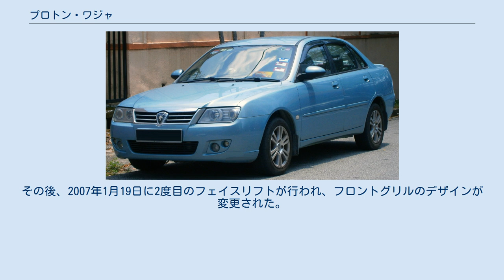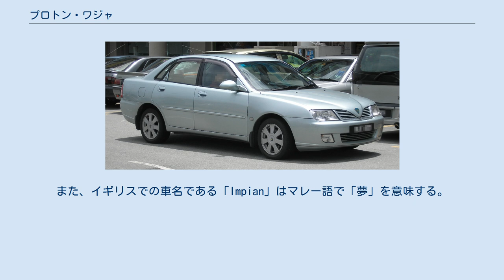プロトン・ワジャ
ワジャ (WAJA)は、プロトンが製造販売していた自動車である。
 2000年8月に発売。
三菱・カリスマおよび初代ボルボ・S40のプラットフォームが用いられ、マレーシア車としては初めて独自に開発されたモデルでもある。
また、プロトンのCIもワジャの発売を機に変更された。
 1990年代末からプロトンのカンプロエンジンと共に開発が進められたが、ワジャの開発完了時にはカンプロエンジンの開発が完了していなかったため、2006年1月にS4PH型カンプロエンジンが搭載されるまでは三菱自動車工業の直列4気筒 1.6L SOHC 4G18型エンジンが搭載された。
また、2002年にはルノーの1.8L DOHC F4P型エンジン搭載モデルが発売されたが、マレーシア国内では欧州製エンジンへの信頼性が低かったため、販売は振るわず、翌年には廃止された。
トランスミッションについては、1.6L車には4速オートマチックトランスミッションあるいは5速マニュアルトランスミッションが、1.8L車には4速オートマチックトランスミッションのみがそれぞれ用意される。
 2006年中旬には1度目のフェイスリフトが行われ、テールライトのデザインが若干変更された。
その後、2007年1月19日に2度目のフェイスリフトが行われ、フロントグリルのデザインが変更された。
 2005年末にはペルダナV6に用いられる三菱自動車のV型6気筒 2L 6A12型エンジンを搭載し、ホイールベースが延長されたワジャ チャンセラー (Waja Chancellor) が発売されたが、2007年のフェイスリフトは行われず、フロントグリルのデザインは初期のものと同一のものが装着されている。
また、トランスミッションは4速ATのみとなる。
 2001年4月にイギリス市場へインピアンの名称で輸出が開始された。
 「Waja」は「硬さ」を意味しており、ボディが頑丈であることを表している。
また、イギリスでの車名である「Impian」はマレー語で「夢」を意味する。